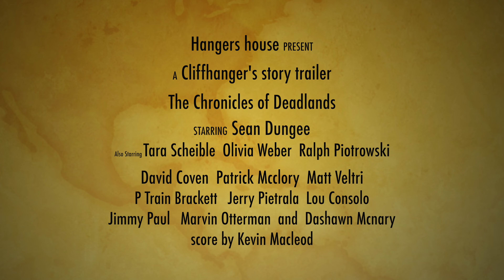The Chronicles of Deadlands official story trailer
The Deadlands are the lands in between freedom and slavery.  DARE YOU TO CROSS!